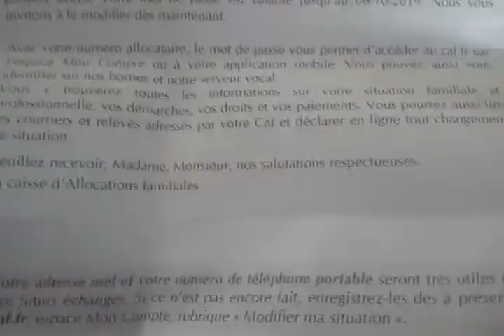Mots de passe provisoire 😎🇫🇷